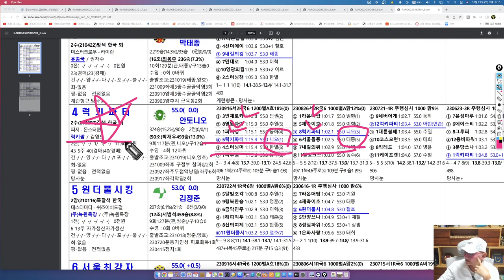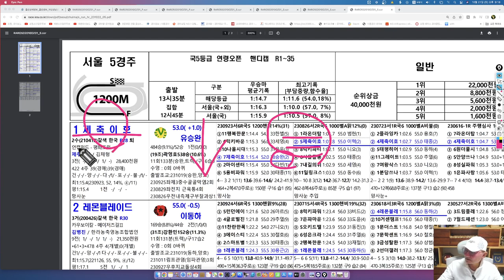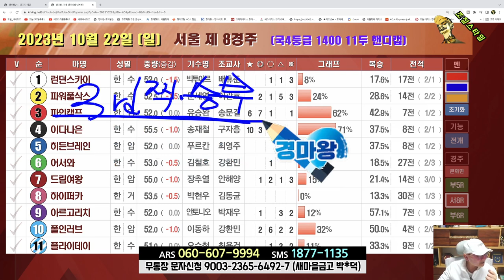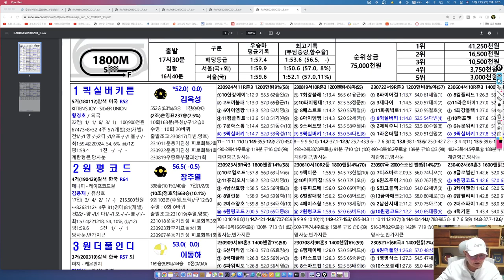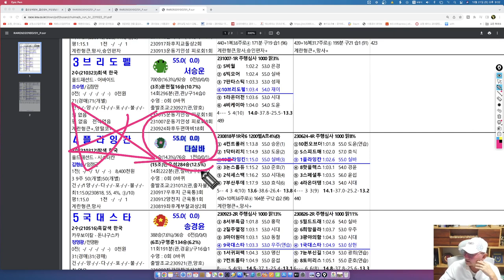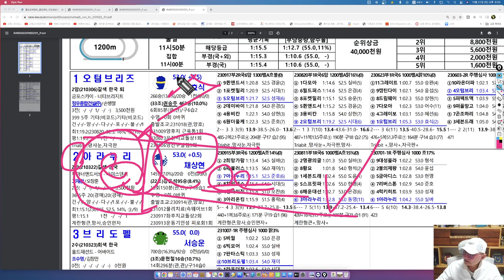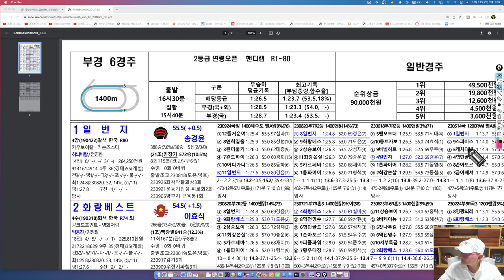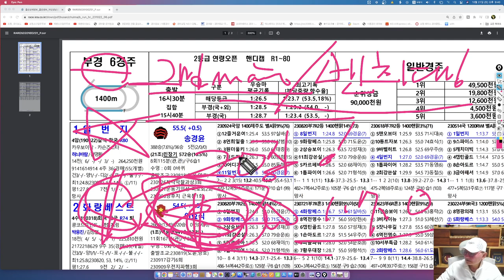[경마] 조철스타일 경마/ [10/22/일요] 실전베팅 / 징검다리 UCC